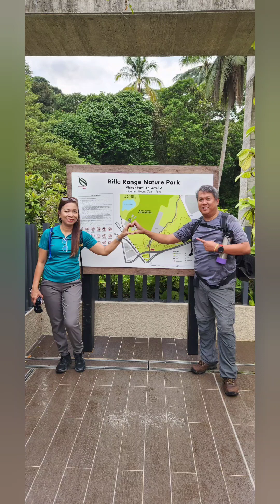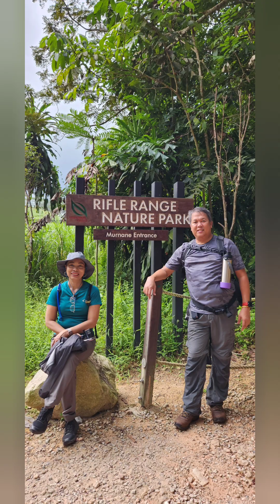Rifle Range to Mac Ritchie Hiking (Heavy Rain)